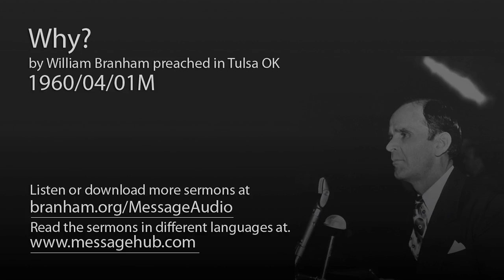Why? (William Branham 60/04/01M)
Why? by William Branham preached in Tulsa OK 1960/04/01M